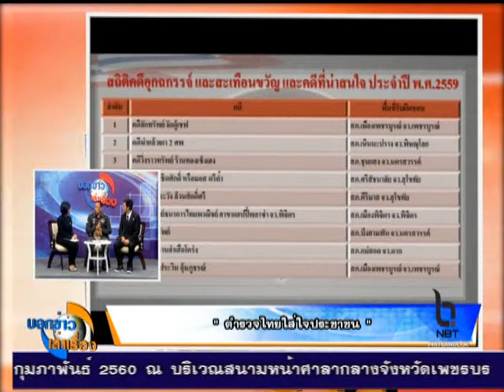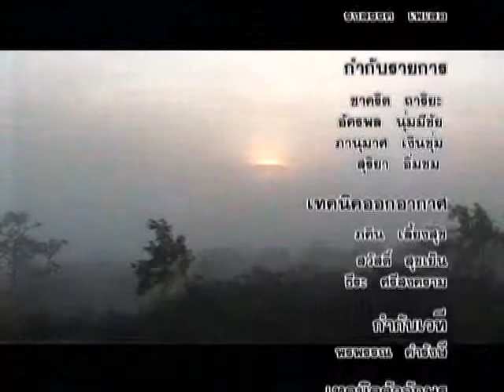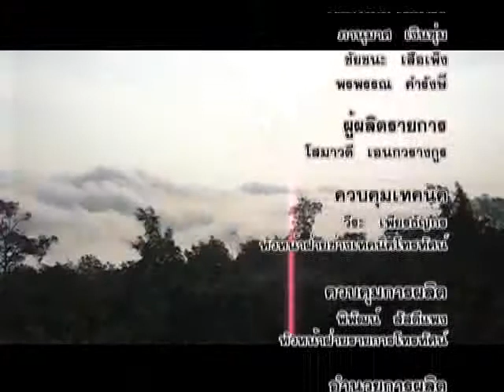ตำรวจภูธรภาค 6 ตำรวจไทยหัวใจประชาชน